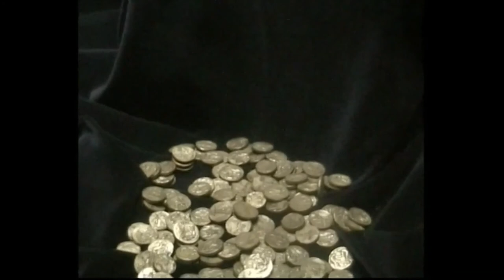Antalya Musezi, Museo, l'arte classica antica - Turchia vintage 30 ottobre 2005.14